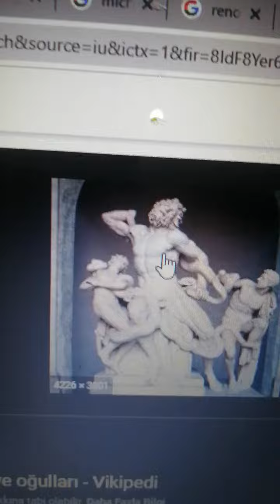Güzel Sanatlara Hazırlık Online derslerden kırptıklarım...-69-